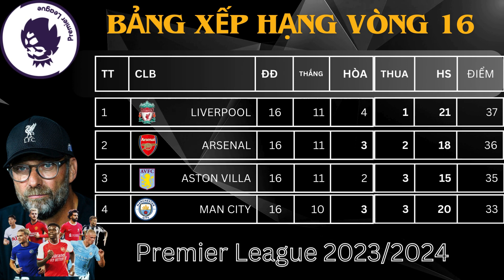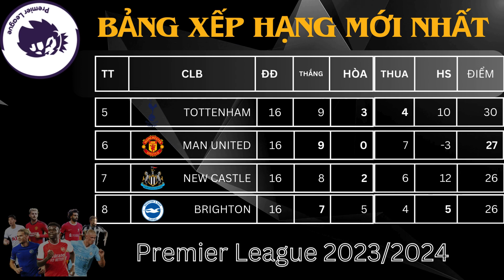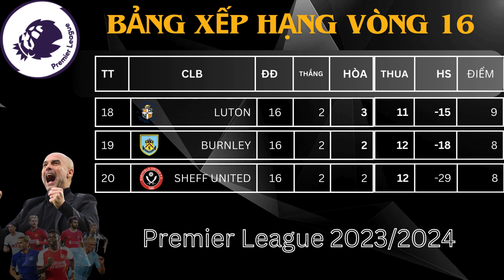BẢNG XẾP HẠNG NGOẠI HẠNG ANH MỚI NHẤT(VÒNG 16) - PREMIER LEAGUE 2023/2024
BẢNG XẾP HẠNG NGOẠI HẠNG ANH MỚI NHẤT CẬP NHẬT ĐẾN VÒNG 16 -PREMIER LEAGUE 2023/2024